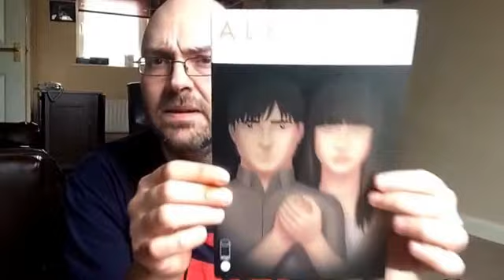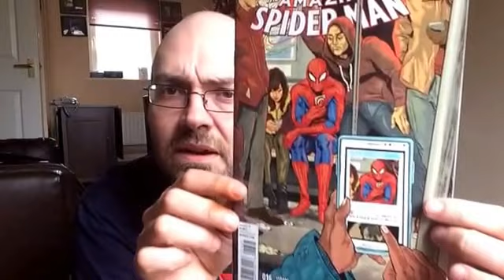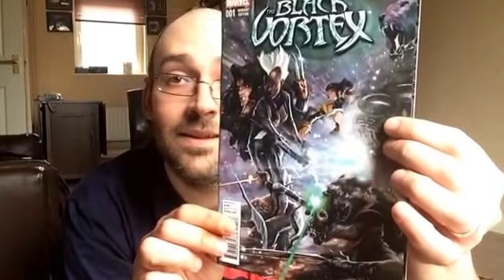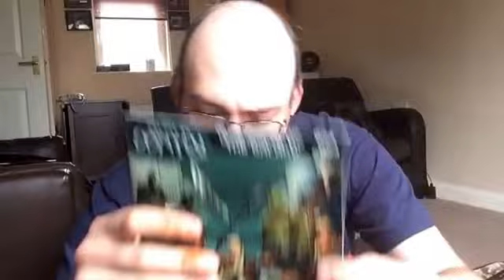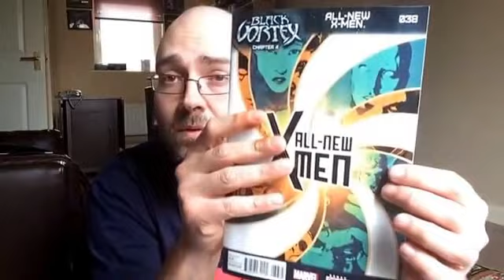Forbidden unbagging 28/3/15